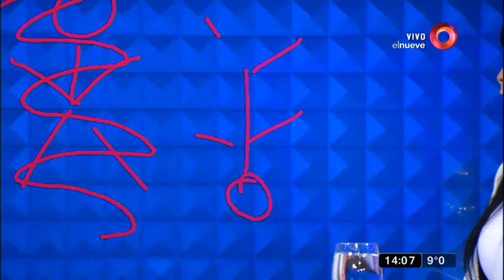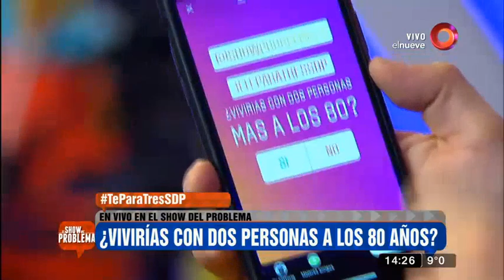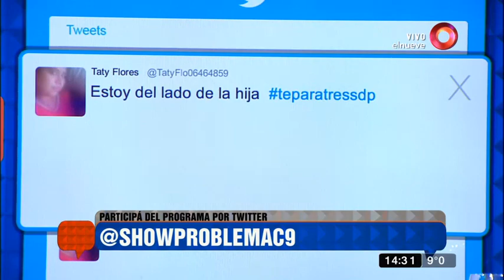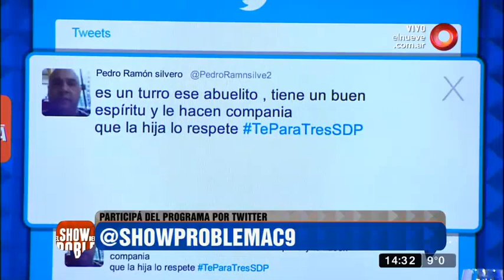El Show del Problema: Programa del 15 de Junio 2018